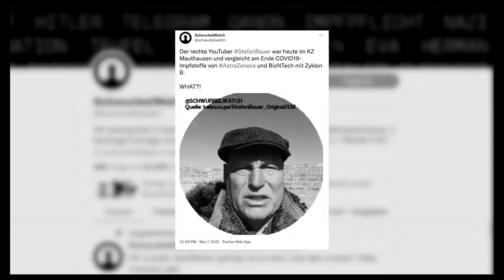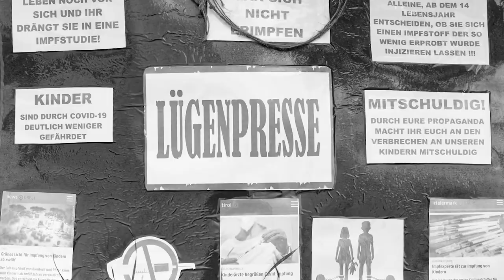Antimanifest - Ins Messer (Offizielles Video)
ANTIMANIFEST
"Ins Messer" ist die erste Single der am 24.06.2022 erscheinenden Tape-EP "Lernzielkontrolle" von Antimanifest.

Es steht das Jahr 2021 am Kalender und Hippies spazieren gemeinsam mit Antisemiten, Neonazis oder Menschen, die sich besorgte Bürger nennen, durch Städte. Ins Messer ist einerseits klarerweise die Kritik an dieser Entwicklung, aber auch an sich selbst wenn man sich beim Gedanken "Es wird schon alles gut gehen", ohne jedoch selbst aktiv zu werden, erwischt. Doch was, wenn nicht?

- danke an den Presseservice Wien für eure großartige Arbeit -